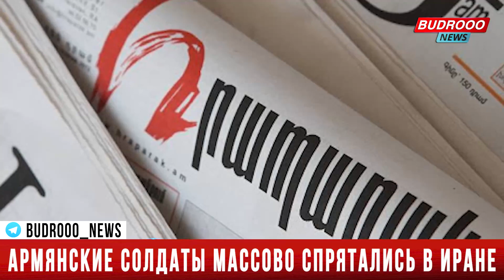Срочно! Армянские солдаты массово спрятались в Иране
Газета «Грапарак» пишет со ссылкой на свои источники, что в Исламской Республике Иран находятся около 160 армянских военнослужащих. Одним из поводов недавнего визита в Армению высокопоставленных иранских военных было обсуждение вопросов, связанных с возвращением армянских солдат.

«Нам рассказали, что армянские солдаты оказались на государственной границе Ирана в тяжелые дни войны и с того времени остаются там: неизвестно, где они находятся и в каком статусе. Нам сказали также, что Иран предъявил какие-то предусловия армянской стороне в связи с возвращением армянских солдат: фактически, азербайджанский пример заразителен, и они также пытаются воспользоваться обстоятельством нахождения у них «пленных».

Мы попытались официально уточнить эту информацию в министерстве обороны. Спросили: это правда, что около 160 армянских солдат находятся в Иране? Начальник управления информации и связей с общественностью Минобороны Армении Геворк Алтунян дал следующий ответ: «Министерство обороны не комментирует эту тему». Для официального разъяснения направили письменный запрос также в министерство иностранных дел Армении и представим ответ, как только получим», - пишет газета.